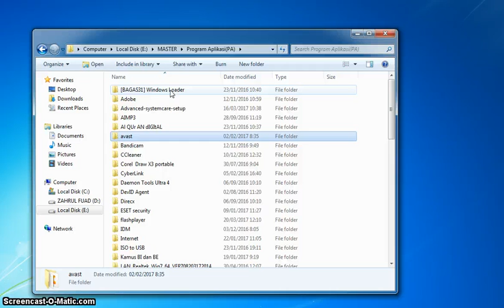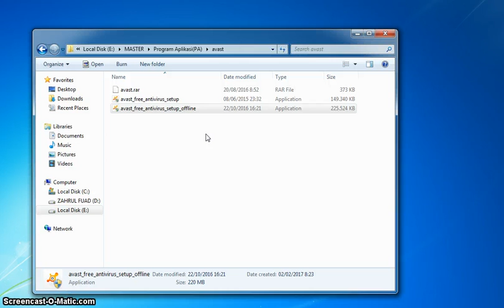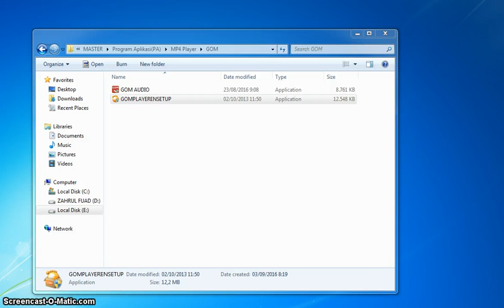cara instal GOM Player